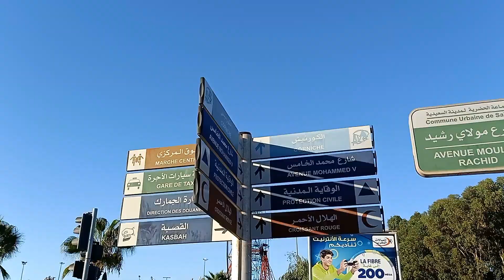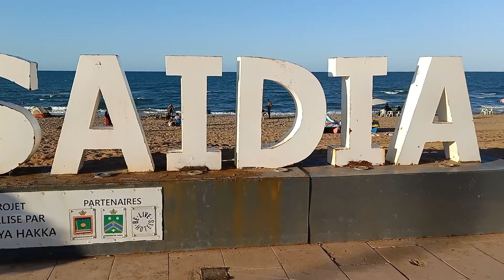شاطيء السعيدية شبه فارغ في أواخر شهر شتنبر || هدوء و هواء نقي بالقرب من الشاطيء 🧡 Saïdia 2023